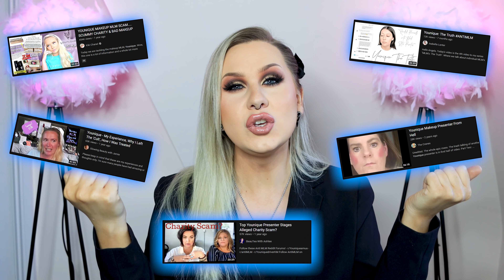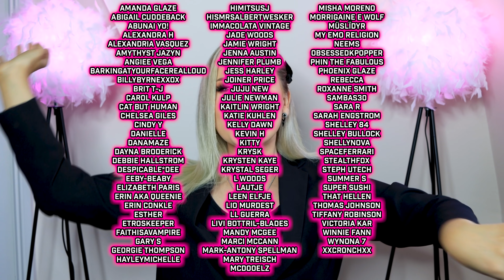Younique Cosmetics! I will NOT support this MAKEUP BRAND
Is Younique really an MLM, or a pyramid scheme? is Younique a scam? What's with that awful font for their logo!? Do they prey on the weak and vulnerable and make them poorer? I will not suport this makeup brand!

Send me your beauty horror stories girl!

If you become a higher member of this channel or the patreon you can get perks such as access to the Discord (tier 2 or higher) (for voice parties, chat and memes!), private members only livestreams, video outtakes and more!